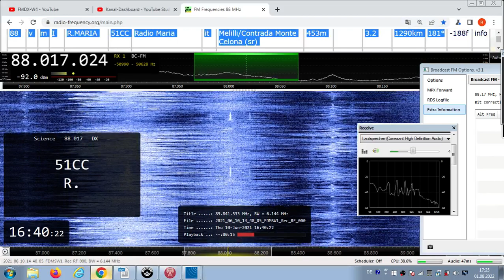FM DX Es - 100621 1437UTC - 88.0 Radio Maria (I) Melilli/Contrada Monte Celona (sr) 3.2kW 1290km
88.0 – id-radio maria (i-f), 51CC, R. , mono

88.0 v m I R.MARIA 51CC Radio Maria it Melilli/Contrada Monte Celona (sr)
453m 3.2kW 1290km 181° - FIRST TIME WITH RDS !

Versus: koran-m
88.0 h TUN ZITOUNA 7211 Radio Zitouna FM ar Zaghouan/Djebel Zaghouan (zag) 960m 80kW 1440km 199°